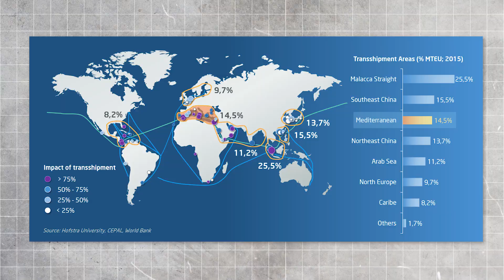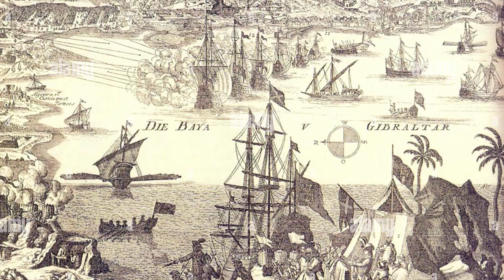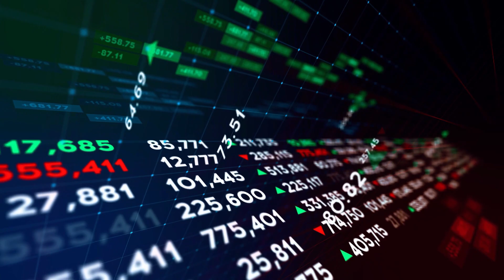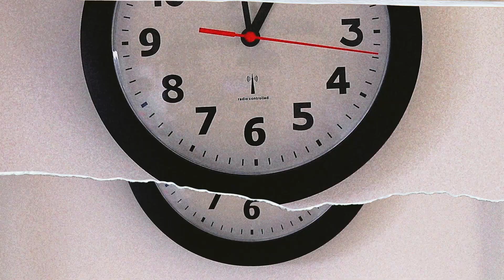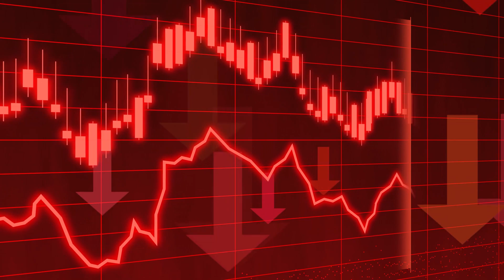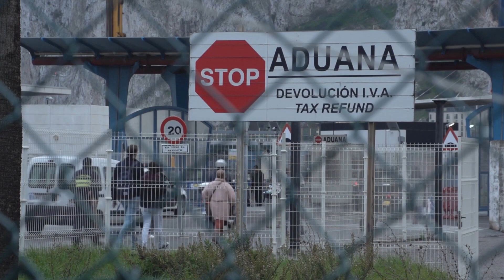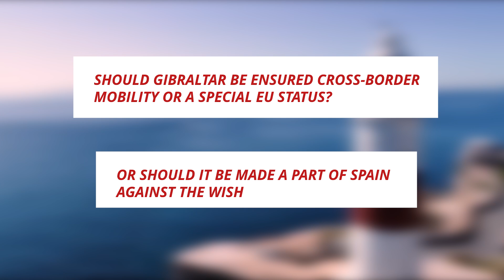Why This Tiny Piece of Land is Key to UK's Power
What if a tiny piece of land held the key to a nation's global influence?

Uncover the surprising story of Gibraltar, a 2.6 square mile territory that plays a crucial role in the UK's power.  Explore its unique position near the Strait of Gibraltar, one of the world's busiest trade routes, and learn how this impacts the UK's economy and security.

Understand the complex relationship between Gibraltar, the UK, and Spain.